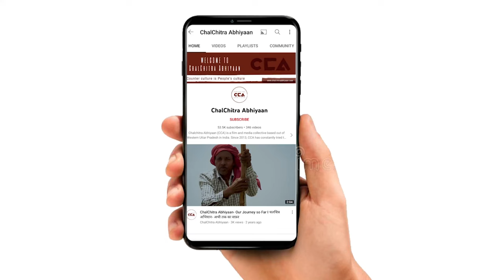ज़िला मुज़फ़्फ़रनगर में धरने पर डटे किसान | Farmers continue strike in Muzaffarnagar - A CCA Report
उत्तर प्रदेश के ज़िला मुज़फ़्फ़रनगर में 28 जनवरी 2023 से भारतीय किसान यूनियन के बैनर तले चल रहे आंदोलन में धीरे-धीरे किसानों की संख्या बढ़ रही है किसान लगातार अपनी मांगों को लेकर अनिश्चितकालीन धरने पर बैठा है किसानों का कहना है कि इस बार सरकार को झुका कर ही रहेंगे ।

टीम - विशाल स्टोनवॉल, इकरा अय्यूब सैफी, राशिदा अख़्तर सिद्दीक़ी

In Muzaffarnagar since January 28, 2023, the number of farmers for the ongoing movement at GIC Ground; under the banner of Indian Farmers Union is gradually increasing. Farmers are continuously sitting on an indefinite strike for their demands. The farmers sitting at the protest claim that this time they are going to make the government bend and address their problems.

CCA Report.
Crew - Vishal Stonewall, Iqra Ayyub Saifi, Rashida Akhtar Siddiqui